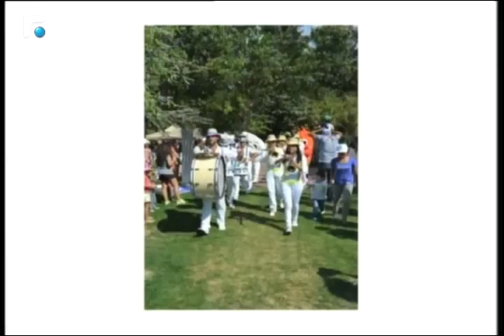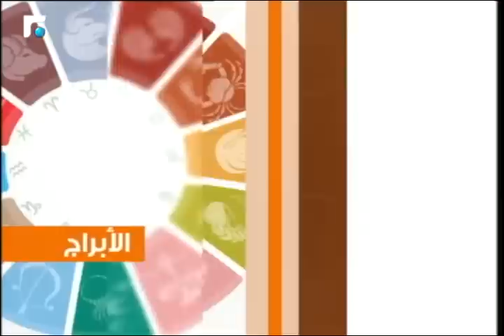عالم الصباح فقرة "كارمن والابراج" 20/08/2015